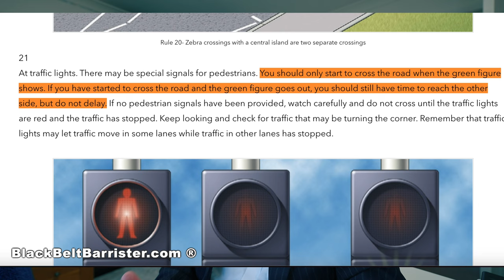Whose Fault is it? Credit